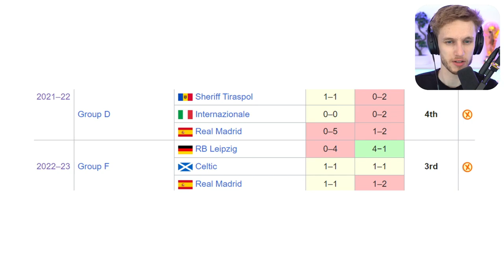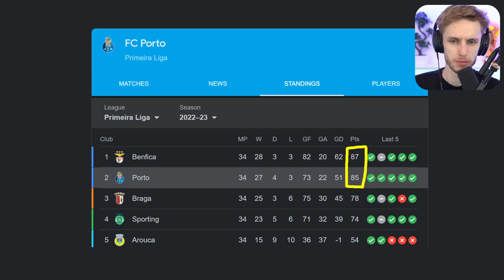L'œil de Wiloo 👁️⚽ | Quelles sont les chances de l'Antwerp? 🔴⚪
La Ligue des Champions de l'@UEFA est de retour sur Pickx Sports! Et Wiloo aussi ! Le célèbre youtubeur foot a passé au peigne fin le groupe du @RAFCofficial . 🧐⚽
Pour rappel, les hommes de Mark Van Bommel affrontent le@FCBarcelona  le @FCPorto et le Shakhtar Donetsk. Le fil rouge de cette analyse est clair, net et précis: 𝐥'𝐀𝐧𝐭𝐰𝐞𝐫𝐩 𝐞𝐬𝐭-𝐢𝐥 𝐜𝐚𝐩𝐚𝐛𝐥𝐞 𝐝𝐞 𝐝𝐞́𝐜𝐫𝐨𝐜𝐡𝐞𝐫 𝐚𝐮 𝐦𝐢𝐧𝐢𝐦𝐮𝐦 𝐥𝐚 𝐭𝐫𝐨𝐢𝐬𝐢𝐞̀𝐦𝐞 𝐩𝐥𝐚𝐜𝐞 𝐝𝐮 𝐠𝐫𝐨𝐮𝐩𝐞 ? 🤔
Grâce à l'expertise de @Wiloo, le groupe H de la Ligue des Champions n'aura plus aucun secret pour vous ! 😉💪

Avant chaque journée d'UEFA Champions League, on fait le point sur les forces en présence dans le Champions club 🎙️🏆
Pour découvrir les coulisses de la Ligue des Champions, rendez-vous dans Flashback! ✈️⚽
𝟏𝟎𝟎% 𝐝𝐞 𝐥𝐚 𝐋𝐢𝐠𝐮𝐞 𝐝𝐞𝐬 𝐂𝐡𝐚𝐦𝐩𝐢𝐨𝐧𝐬 𝐞𝐬𝐭 𝐚̀ 𝐬𝐮𝐢𝐯𝐫𝐞 𝐬𝐮𝐫 𝐏𝐢𝐜𝐤𝐱+ 𝐒𝐩𝐨𝐫𝐭𝐬! 🤪